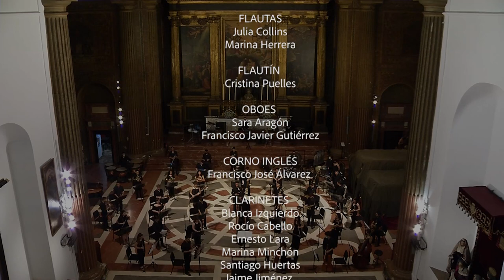CSM Sevilla OSC Orquesta de Vientos. Florent Schmitt, Óscar Navarro y José Suñer. Dtr.: Camilo Irizo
Concierto de la Orquesta de Vientos, entidad incluida en el conjunto englobado bajo las siglas OSC, Orquesta Sinfónica Conjunta, proyecto sustentado por el Conservatorio Superior de Música Manuel Castillo de Sevilla y la Universidad de Sevilla. Toda la información en este enlace

En esta ocasión, fue el director Camilo Irizo, Catedrático de clarinete de nuestro centro y profesor de la asignatura, y contamos con Marcos Carmona como solista en el concierto de clarinete de Óscar Navarro.